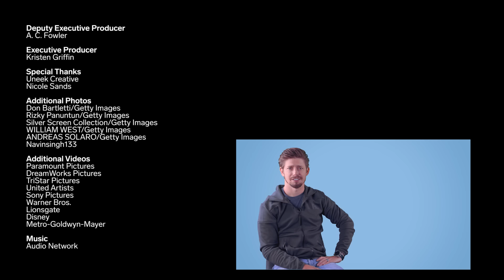Motorcycle Champion Rates 10 Motorbike Stunts In Movies And TV | How Real Is It? | Insider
Two-time MotoGP champion Casey Stoner rates 10 motorcycle scenes in movies for realism. Stoner was the MotoGP world champion in 2007 and 2011.
Stoner discusses the accuracy of motorcycle scenes in "Mission: Impossible – Rogue Nation” (2015), starring Tom Cruise; "Skyfall" (2012), starring Daniel Craig; and "John Wick: Chapter 3 – Parabellum" (2019), starring Keanu Reeves. He also comments on the reality of motorcycle stunts in "The Matrix Reloaded" (2003); "Terminator 2: Judgment Day" (1991), starring Arnold Schwarzenegger; "Avengers: Age of Ultron" (2015), featuring Scarlett Johansson; and "Tomorrow Never Dies" (1997). Stoner analyzes the portrayal of motorcycle-riding technique in "The Bourne Ultimatum" (2007), "The Great Escape" (1963), and "Biker Boyz" (2003).

Motorcycle Champion Rates 10 Motorbike Stunts In Movies And TV | How Real Is It?